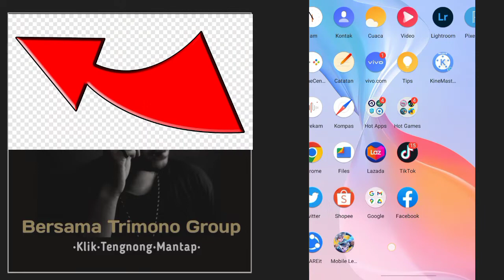CARA MUDAH MENGHAPUS BACKGROUND GAMBAR DI HP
Halo Sahabat YouTube, di video kali ini Trimono Group akan membahas tentang CARA MUDAH MENGHAPUS BACKGROUND GAMBAR DI HP
Khsus untuk para YouTuber pemula.

Terima kasih telah menyimak Video dari Trimono Group
Klik - Tengnong - Mantap